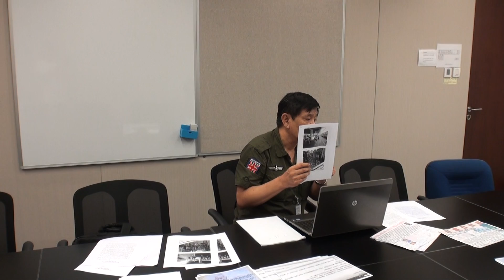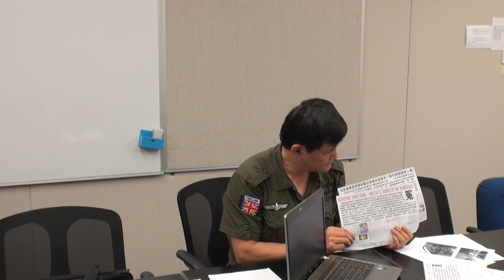中國百姓維權聯盟記者會，四十名特警抓一名瞎老婦李桂芝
［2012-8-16］中國百姓維權聯盟記者會，四十名特警抓一個瞎老婦李桂芝．李女士曾計畫來港參與本年香港七一遊行，東窗事發被監控，至八月初被四十名全副武裝特警在無罪名無手令下拘捕．